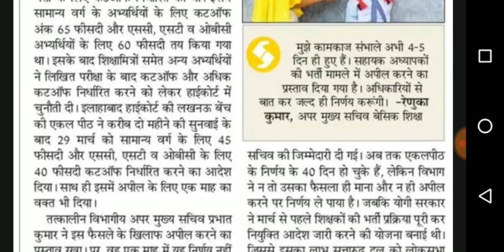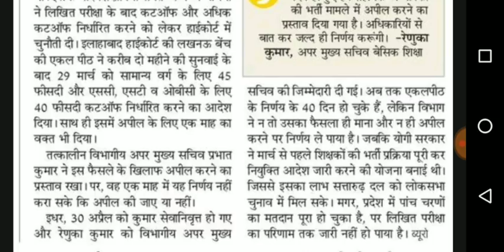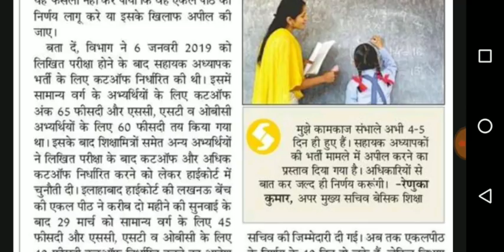69000 सहायक अध्यापकों से जुड़ी ताजा न्यूज़। आइए जाने क्या कहा अपर सचिव ने...